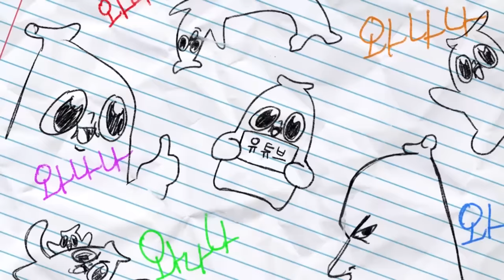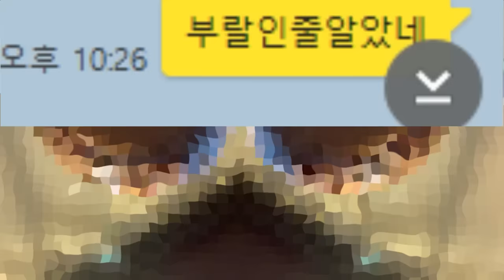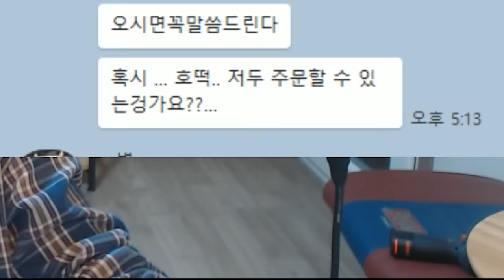호구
빚을 다 갚아서 그런가 혼자 호구 짓을 하고 다니네